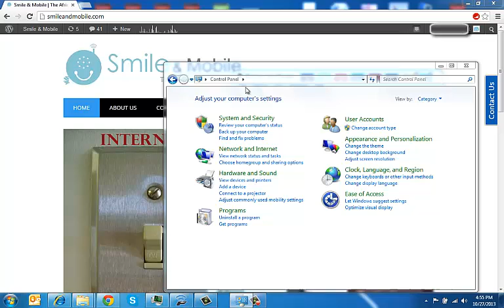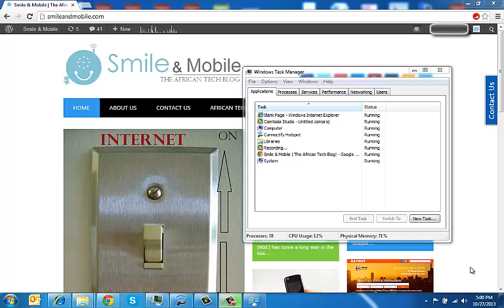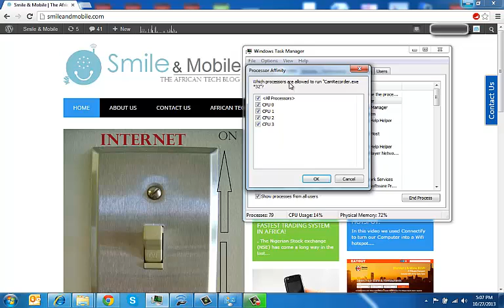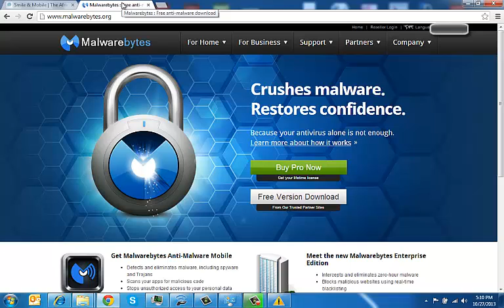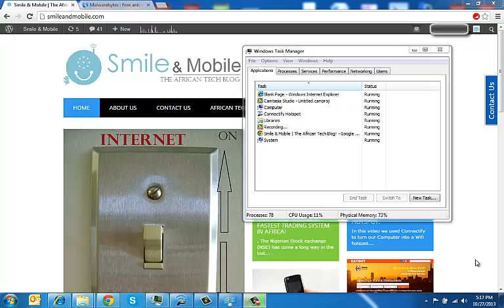CPU Usage at 100% and Physical Memory at 100% (how to reduce)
In this video we talk about what CPU usage and Physical memory mean.  We also discuss how to reduce the percentage of both.